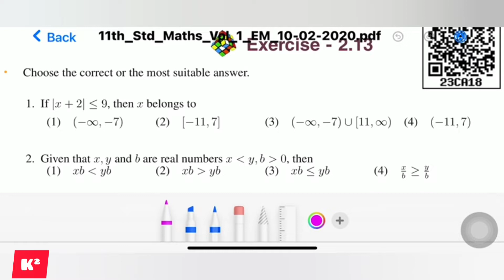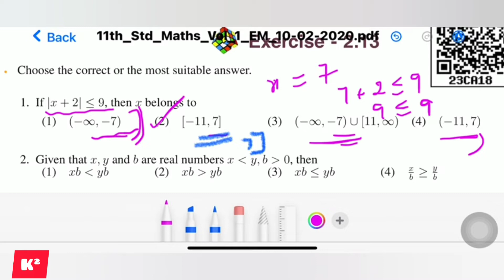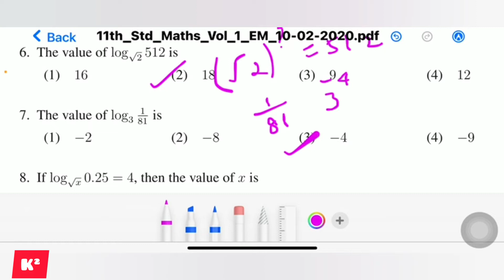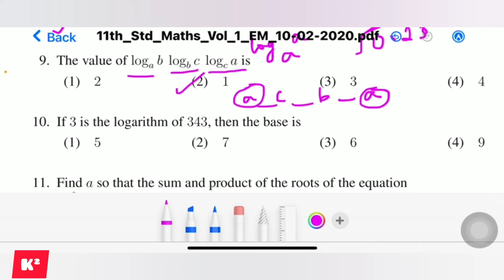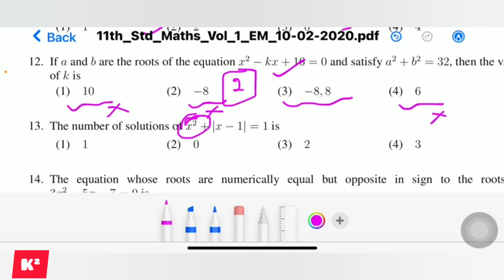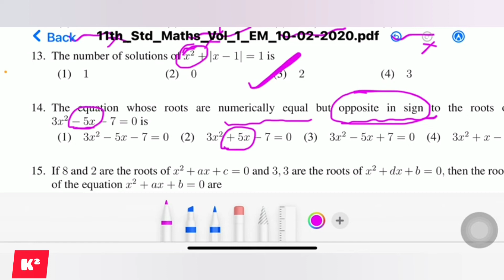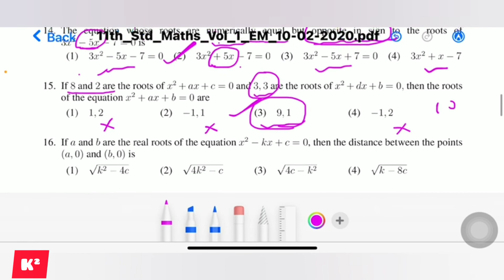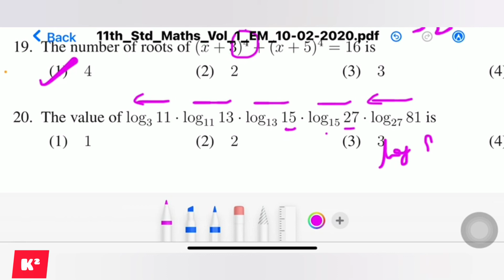11th Maths One word Unit-2||EM||Shortcut||Kumar's Kannaku.